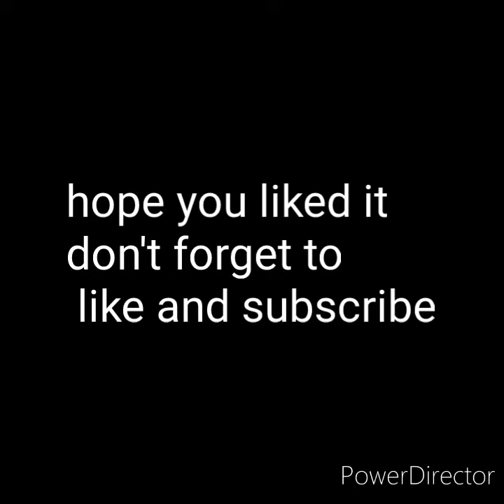ibisPaint X and edited in Power Director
**Music used in the video belong to their owners and I or this channel does not claim any right over them.